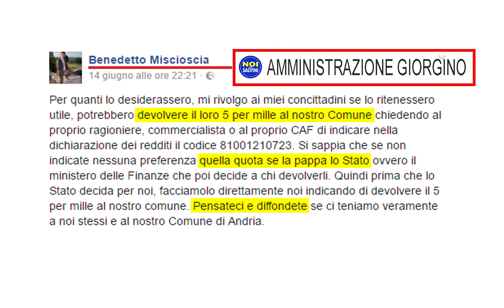"Il debito è colpa di chi ci ha preceduto", come smontarli quando vi prendono in giro.